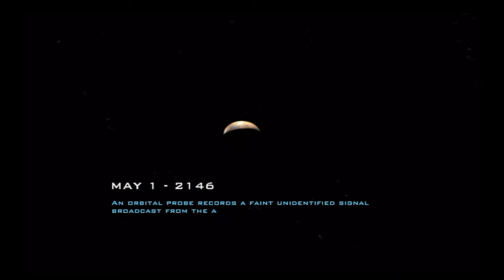Doom 3: BFG Edition (PS3) - 18. Primary Excavation Site [Nightmare]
id Software's sequel to the grandfather of the First-Person-Shooter genre, Doom 3 brings back alot of memories.

Like Ace Combat 04, I had previously put up a playthrough related to this game, albeit with the truncated Xbox version. While I feel very strongly about Doom 3, or atleast in the form it originally released in on Microsoft's console back in 2005, I am not quite as rose-tinted about the updated "BFG Edition" that id Software put out on Xbox 360/PS3 some years later.

Do not get me wrong, this is a fine way to experience Doom 3 on a games console and it has incredible value for money. Doom 3 itself (mostly) runs at 60FPS at 720p, maintaining the core identity of id Software's original game: All levels, weapons and enemies in-tact. Doom 3 BFG Edition also includes the expansion pack: Resurrection of Evil (of which I will also eventually play), a new set of "Lost Levels" and even updated ports of Doom 1 and 2 for PlayStation 3. The controls have similarly been fine-tuned to better operate on a controller, with generous auto-aim and analogue movement. BFG Edition likewise adds in checkpoint autosaves before progressing into difficult sections of a level (i.e. boss fights). At the time of it's release, many gamers cried foul at BFG Edition's introduction of a shoulder mounted flashlight, which could be activated for a short-period while carrying any weapon, thereby making the dark corridors a little more visible in some of the tighter areas of Doom 3's gameplay. However, in my opinion, the change to the flashlight was not only welcome but necessary, especially on Nightmare Difficulty.

Sadly the actual issues with Doom 3: BFG Edition are all inherent with the game's 2004 release as it dips its toe in a few different design choices, focusing more on narrative with story-based collectibles (i.e. interactive displays, PDAs and videos) and less on the pure, visceral thrills found in Classic Doom of yore. The inspiration of survival horror is notable, with Event Horizon providing an effective template for Doom 3's bleak and corrupted, futurisitc aesthetic. That said It feels bizarre how ammo distribution is so easily obtained, especially for powerful guns like the plasma rifle, especially when the game anticipates you as a player to actively hunt down ammo and upgrades in password-encrypted lockers, listen in on secrets through audio-logs (ala System Shock) and take-in the Mars experience at large.

I do not dislike Doom 3, I find the gunplay can be highly engrossing and some of the modern updates to classic Doom foes (particularly the Imp) are inspired. However, Doom 3 has not aged nearly as well as similar shooters, like Half-Life 2, Metroid Prime or Halo 2. It is only fair I mention that Doom 3's map design is largely bland, with cut-and-paste, claustraphobic, corridors and monster closets becoming not only reptitive but downright frustrating during some instances of gameplay. It is clear the campaign runs out of steam by the end, as even the final boss in the Hell Knight is a simple back and forth to fight (as evident in this video series) rather than truly testing the player's wits or skill.

In some ways, it is unfortunate that Doom 2016 and Doom Eternal exist since it captures the vibe of Doom 3's horror so well, while also playing as seamlessly as either Doom 2 or Ultimate Doom did so many years before it. And now, with Sony seemingly uninterested in PlayStation 3 backwards compatibility, the game has disappeared into obscurity as we move on to bigger and bolder experiences.

Oh, it should be mentioned, this is my first PlayStation 3 playthrough using a new capture card: The Elgato HD60X. My recording was actually made at 1440p thanks to the RetroTINK-5X Pro's experimental 720px2 mode, which makes the game look infinitely better on a modern display. Unfortunately the capture card software isn't all that amazing, and there are a couple visible glitches in this playthrough series as a result, but the picture quality otherwise looks remarkable for PlayStation 3, in spite of that.